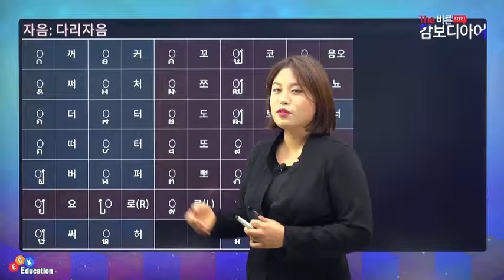[The바른 캄보디아어 Step1] 02. 예비학습2 다리자음의 발음과 쓰기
클래스명 : The바른 캄보디아어 Step1
강사 : 김여진

[교재 정보]
The 바른 캄보디아어 Step1